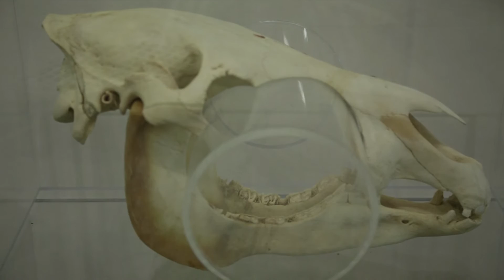Matthew Angelo Harrison: Detroit Affinities Interview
Nelson Goodman's The Structure of Appearance (1951), was of great importance to the Detroit-based artist Matthew Angelo Harrison (b. 1989), who in his late teens took a deep interest in philosophy through Goodman's writings and in particular his work on art. Harrison was inspired to delve into contemporary art and eventually to study at the School of the Art Institute of Chicago.

Harrison is interested in the construction of systems and the possible relativity of the world around us. He does not think in closed and resolved terms but embraces open-endedness in a way that is perhaps typical for artists of his generation; his outlook combines a strong sense of community, both local and global, with the systems of the digital world. He is interested in aspects of manufacturing, in particular its often-hidden performative aspect. The artist closely studies the aesthetics of prototypes and carries over into his own practice the anticipatory feeling of the unfinished object.

Three-dimensional printing, also known as additive manufacturing, has been around for almost four decades, but only in the last ten years has it become practical and affordable for individuals outside industry. The printers use a series of coordinated stepper motors to distribute material in specific places so as to build objects in many layers, in a time-consuming and often-monotonous process. It has in many ways revolutionized thinking around the production of art (if not yet the making of art); very interesting in the context of Detroit, the birthplace of assembly line, is the idea that 3D printing might signal the beginning of a third industrial revolution succeeding the Fordist production process introduced in that city at the outset of the twentieth century.

Harrison's 3D printers are not the sophisticated high-tech equipment typically found in industrial production facilities. All of his devices are homemade constructions, DIY gadgets with low-tech parts put together by the artist himself, suggesting more kinship with abstract sculpture than with anything state-of-the-art. They combine minimalist aesthetics with the industrial look of open-source hardware. And not only are the machines homemade, but so is most of their software. Harrison's printers use clay rather than the more common plastics. This gives the artist the ability to build large volumes rapidly and to change at any moment the form of a sculpture being produced.

Harrison's 3D printers on view at MOCAD use computer aided design (CAD) files, created via a 3D scanner, to print replicas of traditional African masks. Harrison is less interested in the masks as ceremonial or aesthetic objects and more into drastically changing our perception of something by replicating it in unlikely materials. A historical African mask is re-created by using a FaceGen process in which CAD files are specifically used to sculpt human faces, connecting the tribal and seemingly exotic world of Africa with the DYI sphere of the digital age.

Forcing the organic and the nonorganic to work together creates a tension of not only materials but also sense and experience. When a bone breaks, it produces a visceral response because of the bone's direct relationship to the body. When clear acrylic breaks, the response is purely visual, pictorial: the only thing ruined is a perfect image. The bone of a dead animal speaks as well of lifelessness and possibility; it is essential material that can be reused for completely different purposes (such as an elephant bone as part of a sculptural installation). The exotic animal bones are part of a visual vocabulary, an iconography, that Harrison is slowly developing. It is a landscape of visual tropes, some familiar and some unfamiliar, some exotic and others common, and all mysterious yet literal and quotidian at the same time. Integrating the bones within acrylic boxes and benches prevents the production of a likeness of nature and points instead to architectural boundaries: cages, walls, fences.